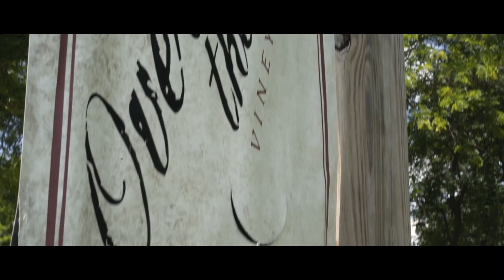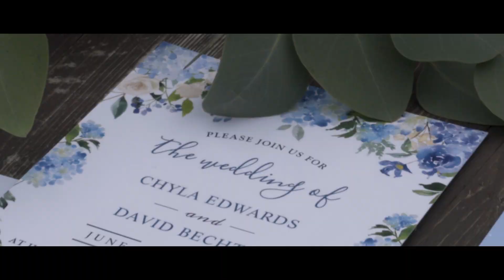Dave & Chyla | Wedding Film in Edgerton, WI